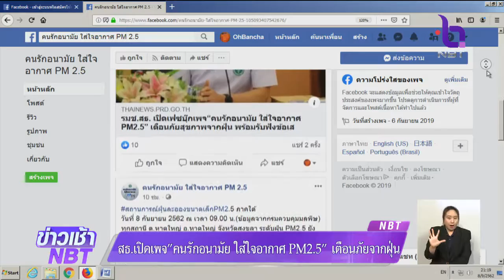หมอกควันไฟป่าจากอินโดนีเซียปกคลุมหนาแน่นเมืองสงขลา กระทบสุขภาพประชาชน